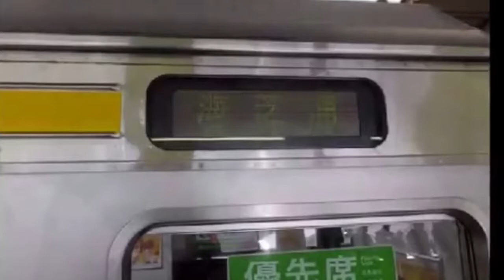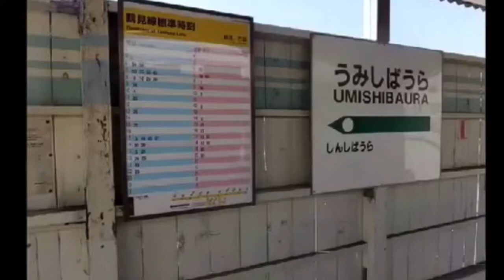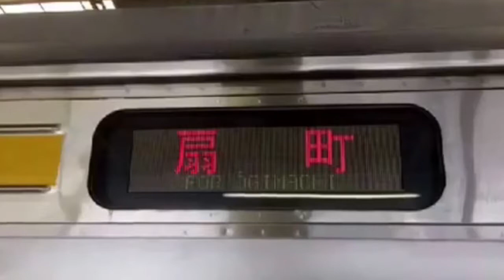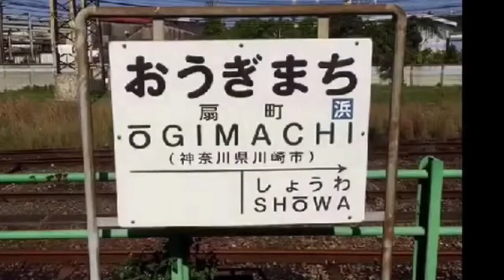【車窓右側】205系鶴見線・南武支線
以前ダウンロードしたものを、違う編集ソフトにて再掲しました。

2016/4/30 鶴見7:47発 705B 海芝浦行き
                 海芝浦8:01発 804 鶴見行き
                 鶴見8:20発 805 扇町行き
                 扇町8:45発 804B 鶴見行き
                 浜川崎9:02発 903H 尻手行きです。
編成は鶴見線は全て横ナハT13編成、南武支線は横ナハ4編成
乗車車両は鶴見線は全てモハ205-35、南武支線はクモハ205-1003です。

短い区間なのでつなげてみました。